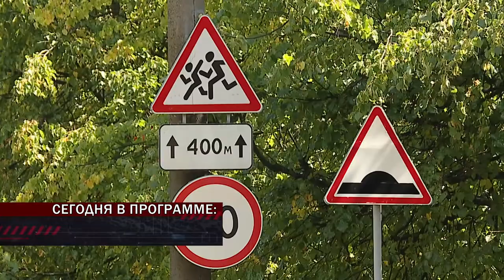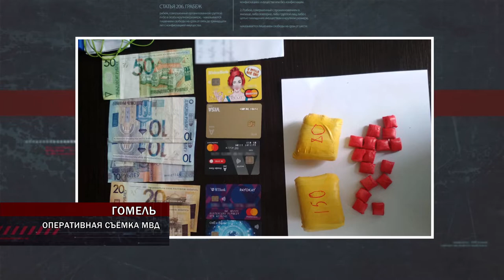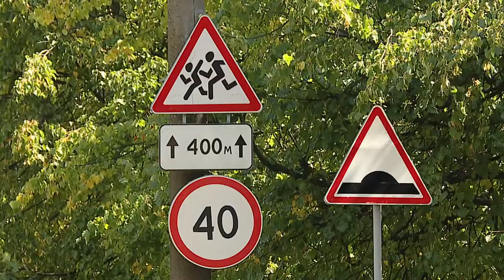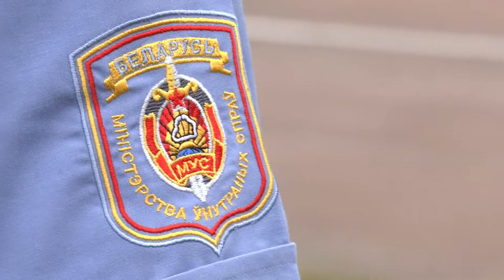28.08.2020 Де факто